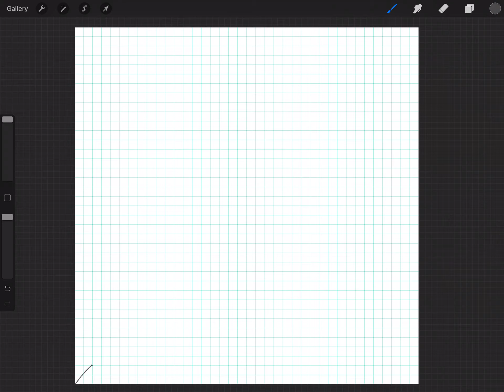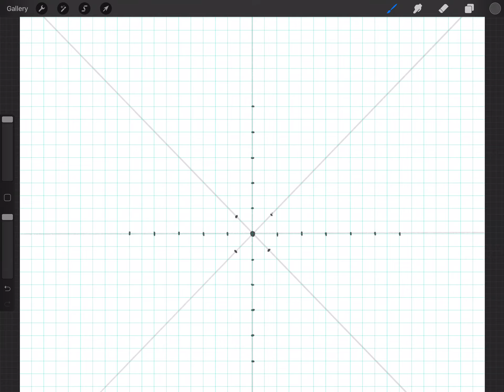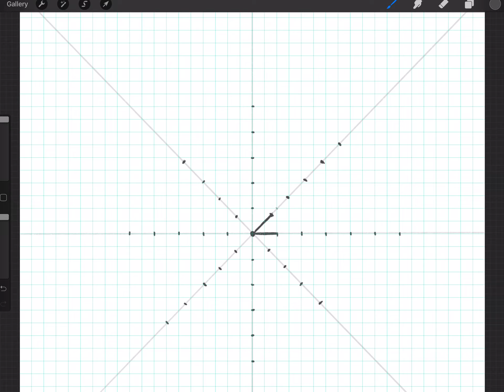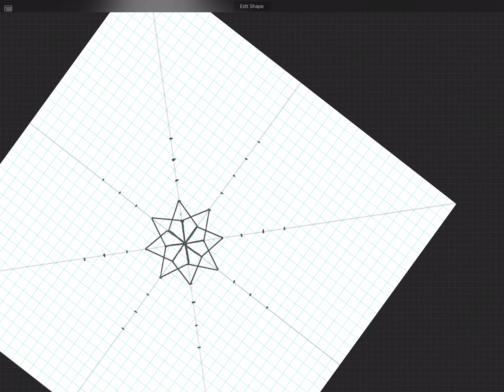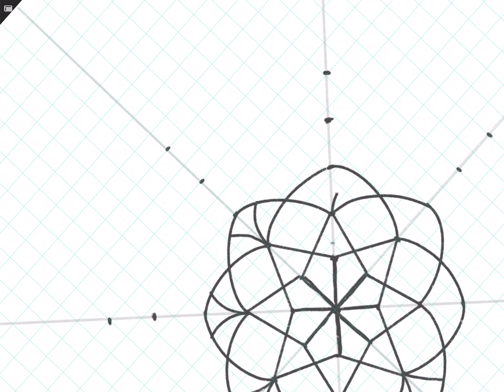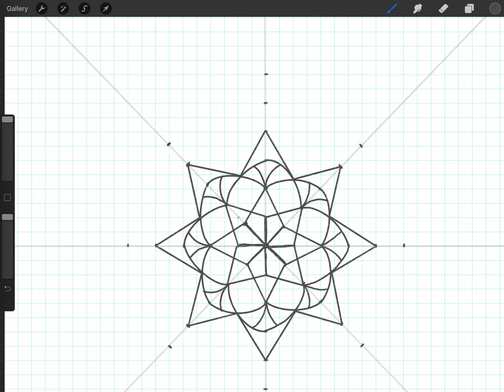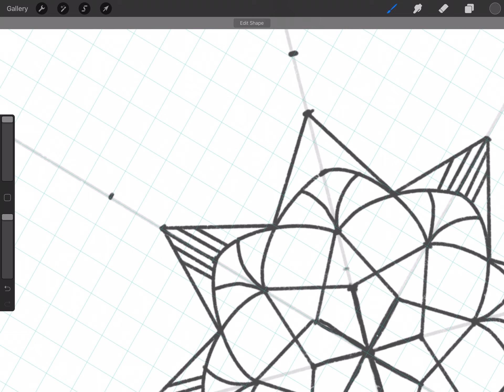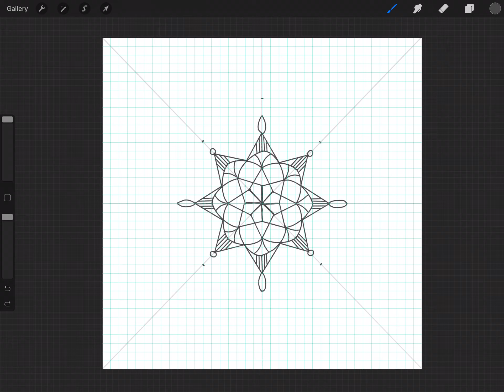How to Set up Your Mandala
This video is going to give you some ideas on how to start off your mandala.